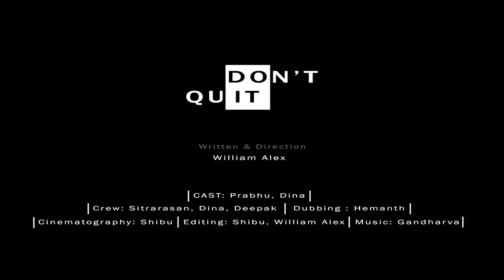Dont Quit - Awareness Short Film | Movie Psycho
Written & Directed by : @williamalexjj
Cast & Crew : Prabhu, Dinakaran SK, Sitarasan, Deepak, Hemanth, Shibu & Gandharva